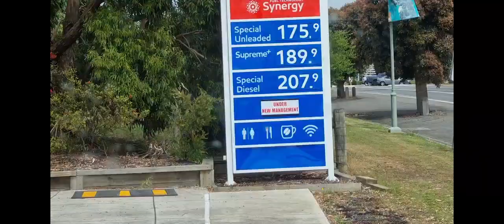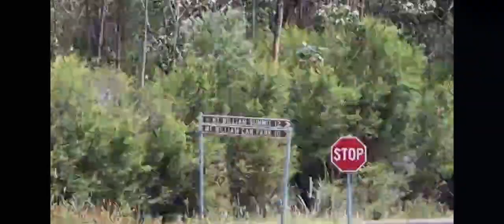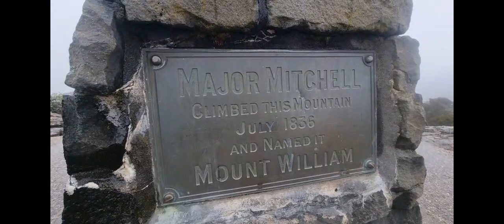109- THE GRAMPIANS // MT WILLIAM & SILVERBAND FALLS!! AUSSIE MOTORHOME VLOG!